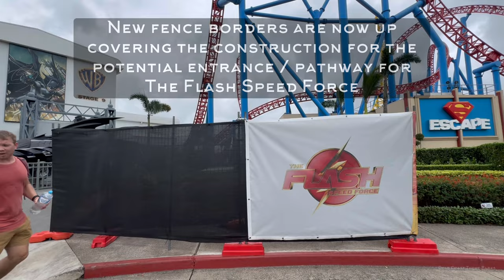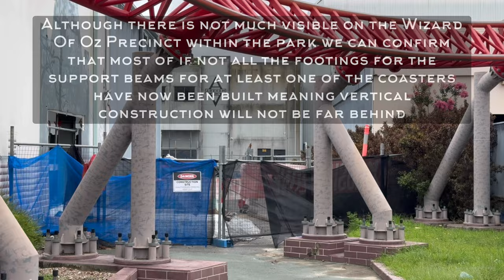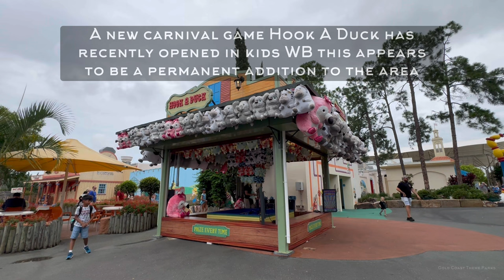Flash Speed Force / Wizard Of Oz And More (2024) - Warner Bros Movie World